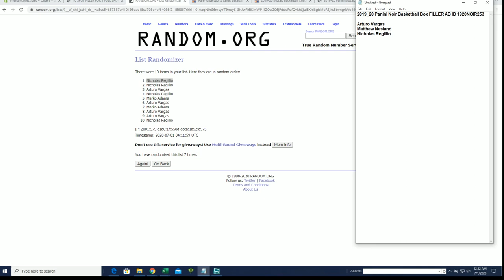2019 20 Panini Noir Basketball Box FILLER D ID 1920NOIR253